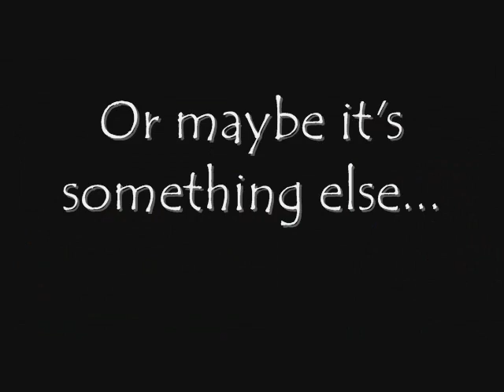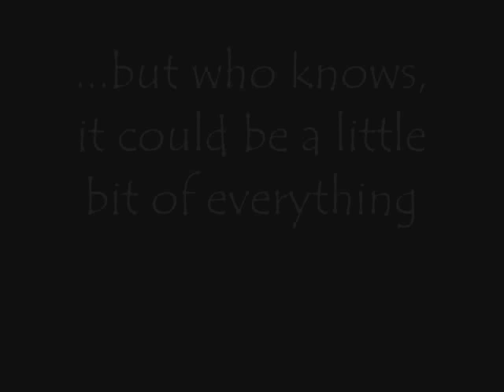Hocking Medieval Club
Why do I love Hocking College? Because we can stand in the middle of campus in full armor and no one even blinks.